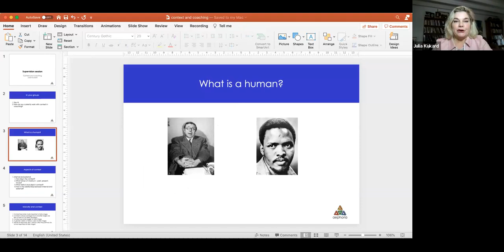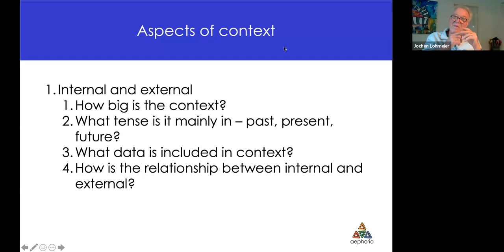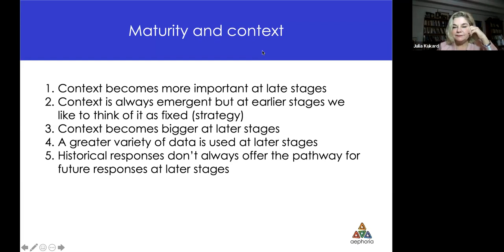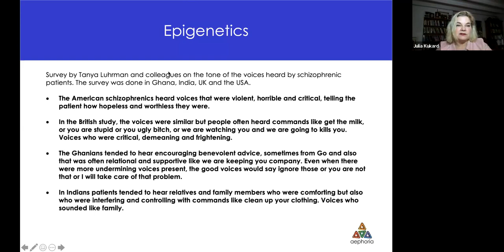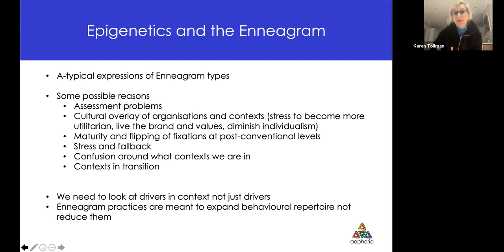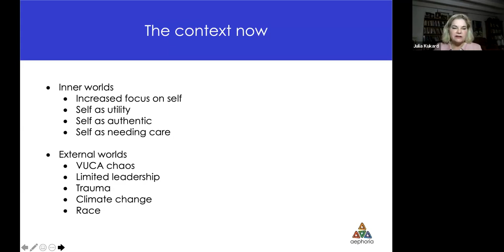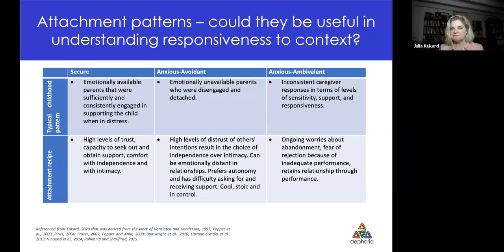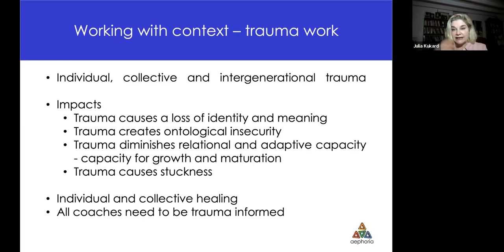Coaches Blindspot: Context